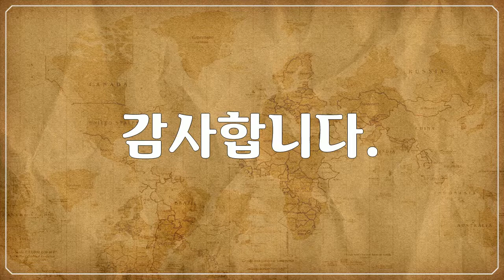옐로스톤 국립공원, Yellowstone National Park, 아름다운 공원 풍경, Beautiful park landscapes 5